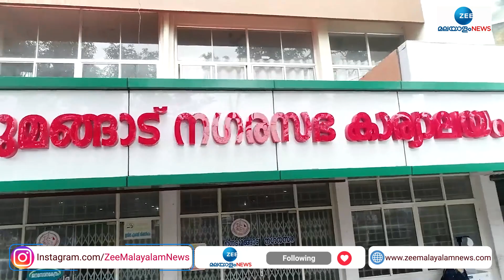ദീർഘകാല ഭാവി ലക്ഷ്യമിട്ട് നെടുമങ്ങാട് നഗരസഭ തയ്യാറാക്കിയ മാസ്റ്റർ പ്ലാനിന് അംഗീകാരം | Trivandrum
ദീർഘകാല ഭാവി ലക്ഷ്യമിട്ട് നെടുമങ്ങാട് നഗരസഭ തയ്യാറാക്കിയ മാസ്റ്റർ പ്ലാനിന് അംഗീകാരം